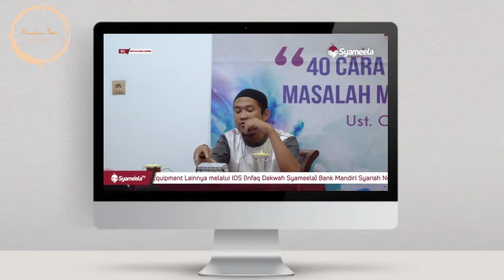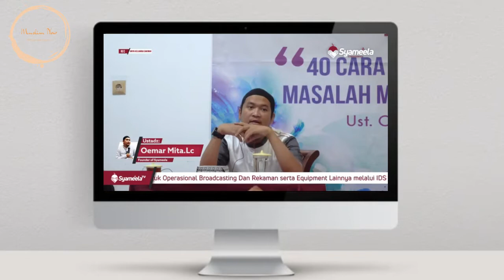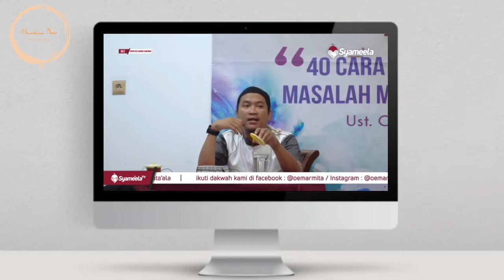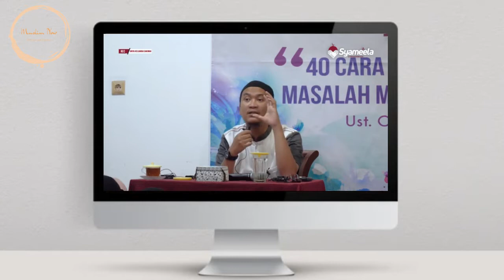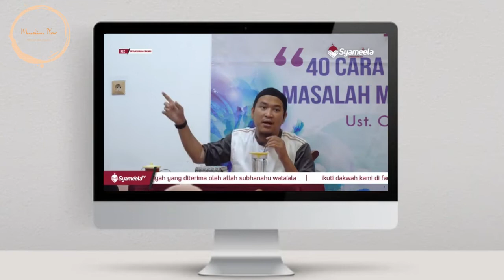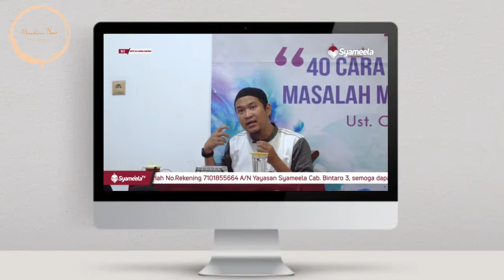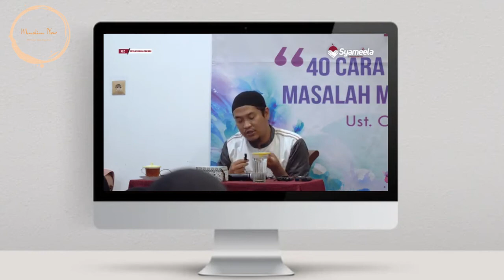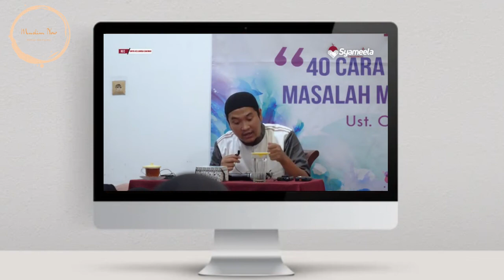TAWAKKAL KEPADA ALLAH UST OEMAR MITA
Assalamualaikum Sobat muslim
semoga bermanfaat.